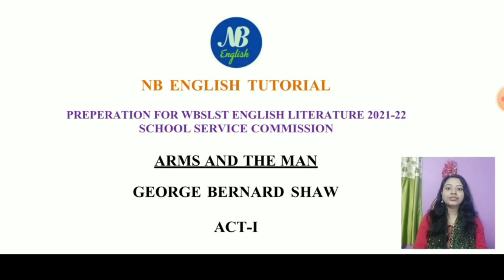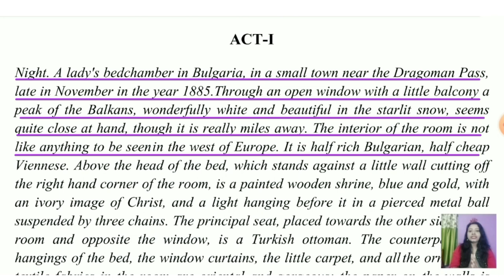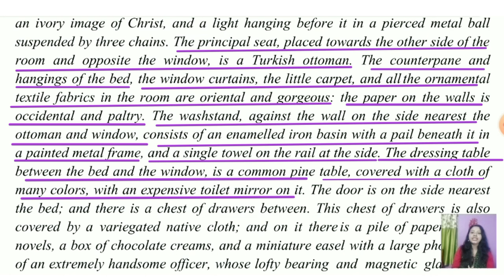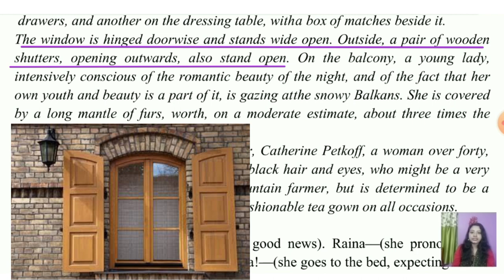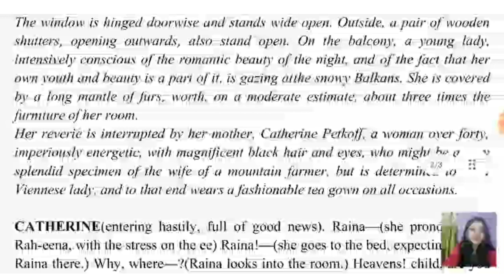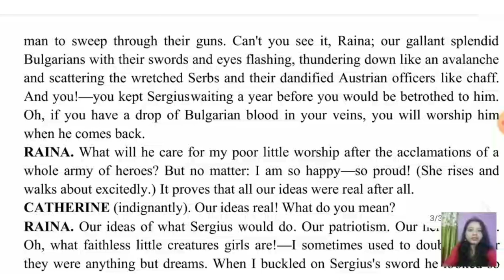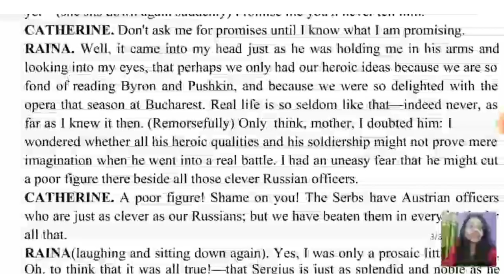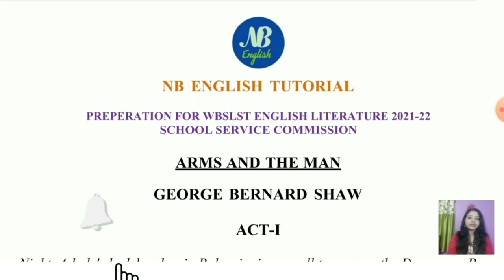Arms and the man By G.B_Shaw | Arms_and_the_man Act- I | Line by line drama Analysis | Part-01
Arms and The Man | Arms and the Man drama analysis |Drama by G.B Shaw | Analysis in English with bengali meaning.

✔️Do Like
✔️Do Comments
and Must Do Share